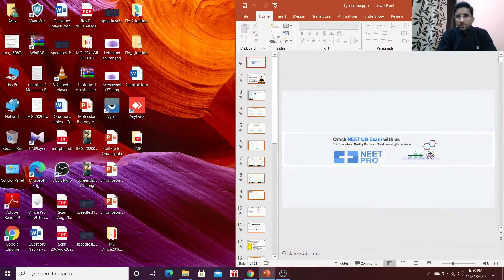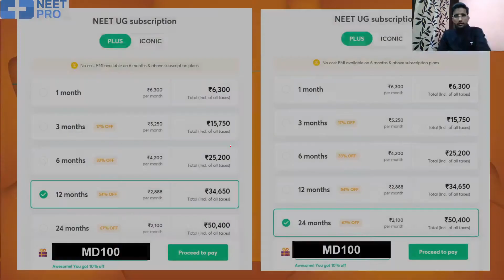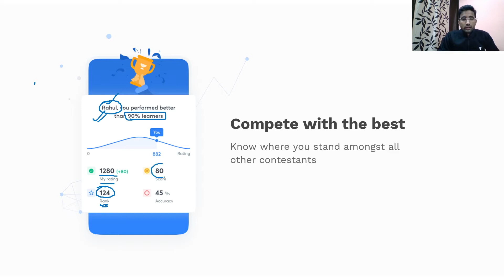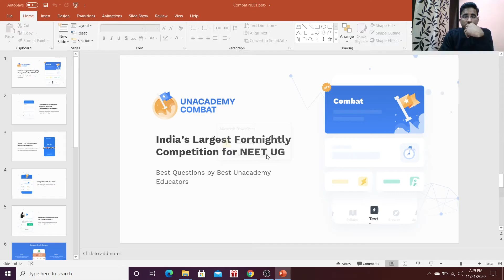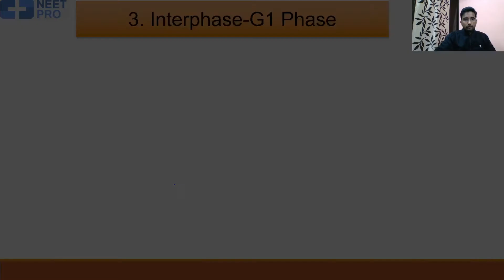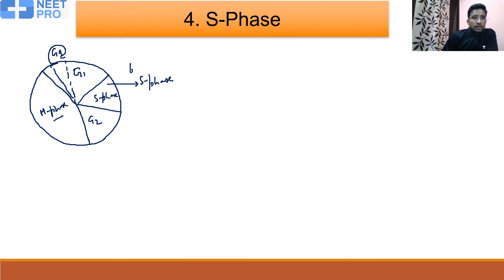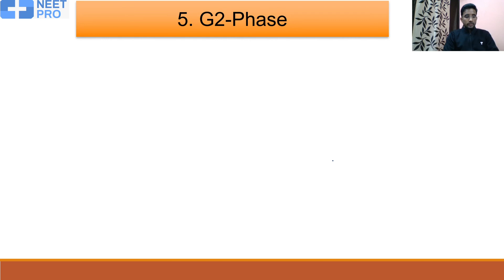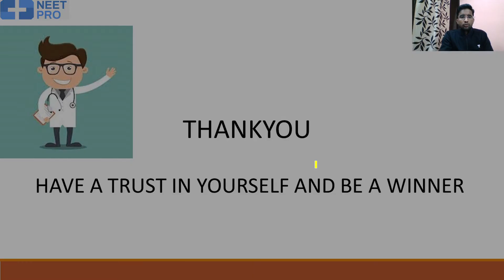CELL: Cell Cycle | Part-2 | NEET 2021 | NEET Biology | Mayur Dubey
In this session, Mayur Dubey is a discussion about the cell: cell cycle and also sharing various preparation strategy that helps to crack the NEET examination.

Mayur Dubey and more top educators are teaching live on Unacademy.

Unacademy Subscription Benefits:

1. Learn from your favorite teacher
2. Dedicated DOUBT sessions
3. One Subscription, Unlimited Access
4. Real-time interaction with Teachers
5. You can ask doubts in a live class
6. Limited students
7. Download the videos & watch offline